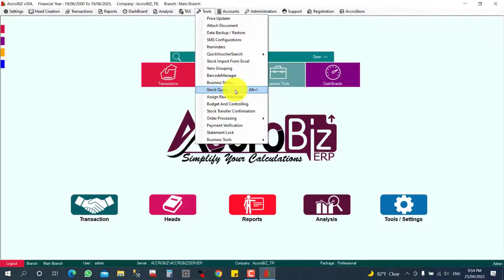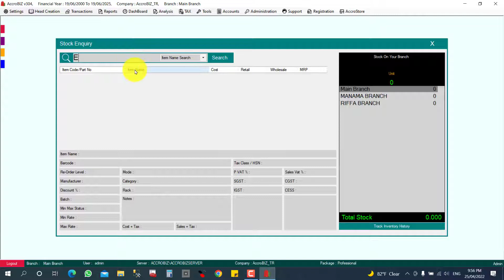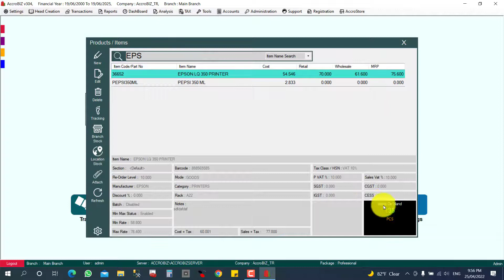STOCK TRANSFER | How to make branch to branch stock transfer | AccroBIZ ERP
How to make branch to branch stock transfer?